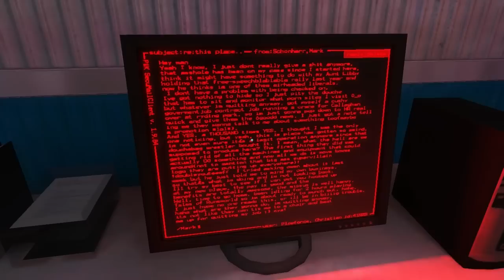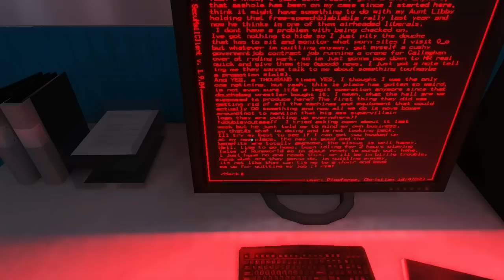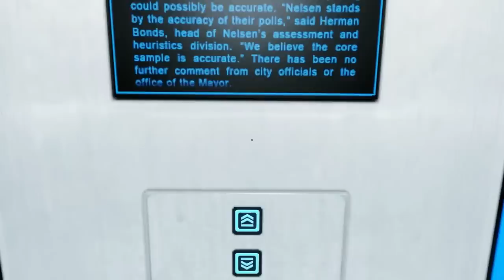Rek Plays: Mirror's Edge - Ep13, From Mark With Love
I'm getting progressively worse at making these jumps.